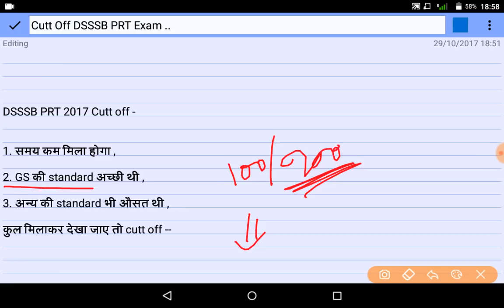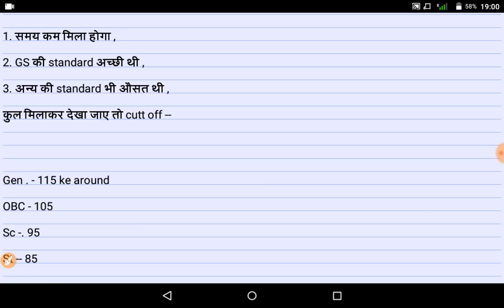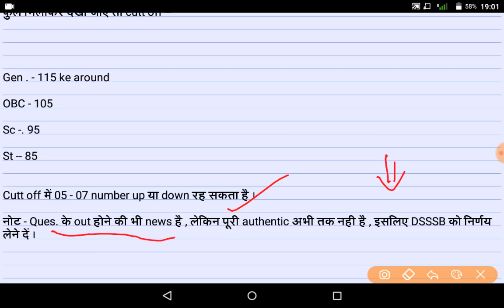DSSSB PRT 16/17 Cutt Off Prediction & Questions Paper out rumours..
Test - 19, Quick Revision Series of Child Psychology and Teaching aptitude..

Education Commissions of India , For DSSSB/KVS/CTET/UPTET and all other exams, This video all about DSSSB PRT EXAM (16/17) Last Days Preparation Strategy , DSSSB PRT EXAM (16/17) Last Days Preparation Strategy
Dsssb,admit card,how to download,prt,assistant teacher,mcd,16\\\/17,2017,29 october,exam,prepare, JSSC TGT exam, Jharkhand teacher exam date ,